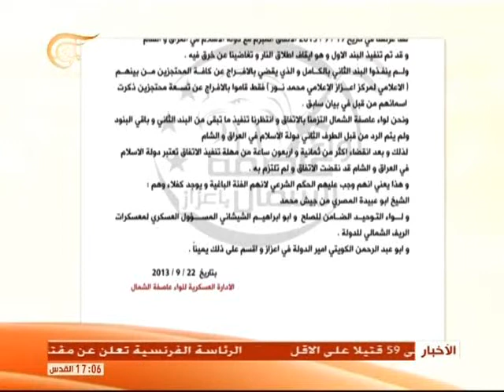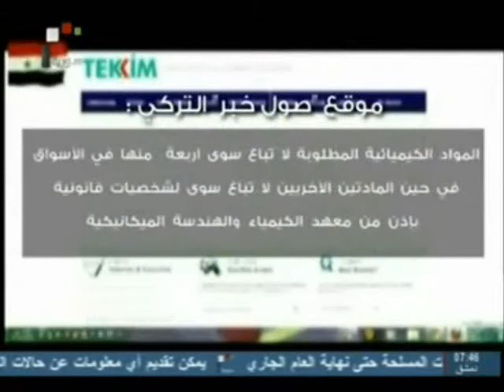SYRIA NEWS أخبار سورية الأحد 2013/09/22 صراع داعش والحر يمتد إلى كافة أرجاء سوريا